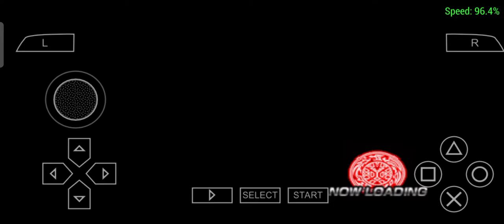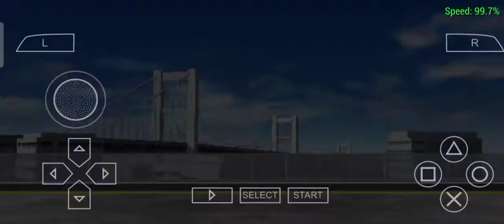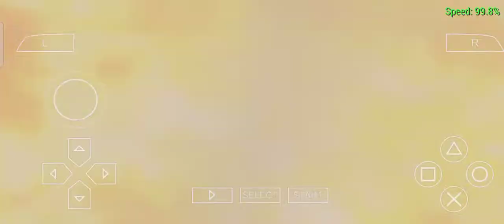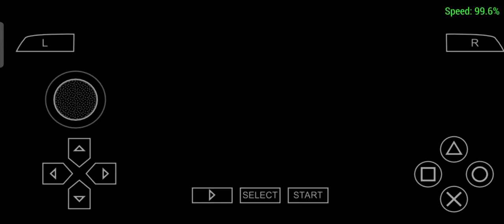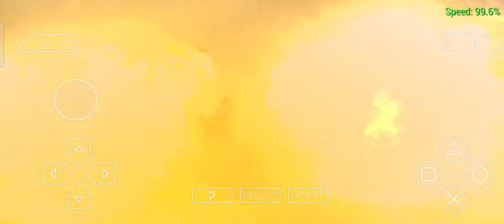Kamen rider super climax heroes (Kamen rider Den-O)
Untuk karakter utama seri Den-O, lihat Ryotaro Nogami. Kamen Rider Den-O (仮面ライダー電王, Kamen Raidā Den'ō, Masked Rider Den-O) adalah seri ketujuh belas dari program tokusatsu Seri Kamen Rider yang populer. Ini adalah kolaborasi bersama antara Ishimori Productions dan Toei. Ini ditayangkan perdana pada 28 Januari 2007 di TV Asahi, dan berakhir ditayangkan pada 20 Januari 2008. Ini ditayangkan terutama bersama.